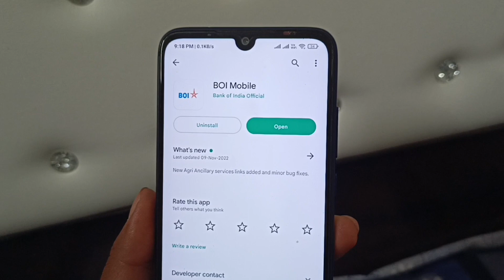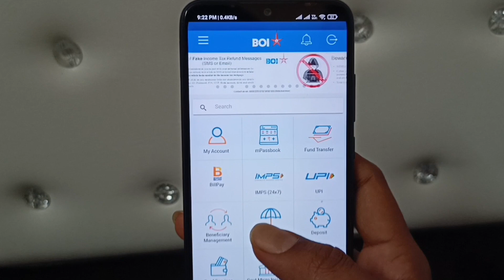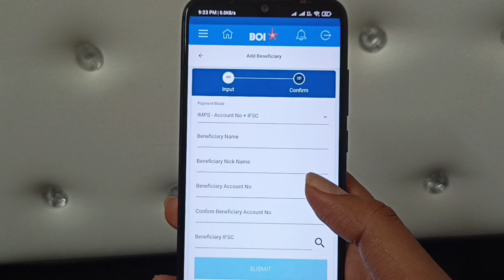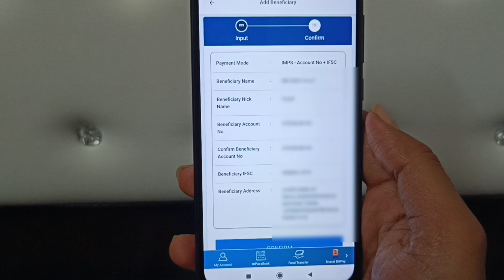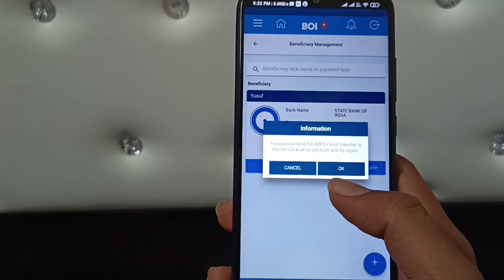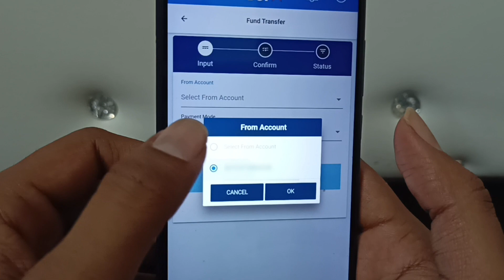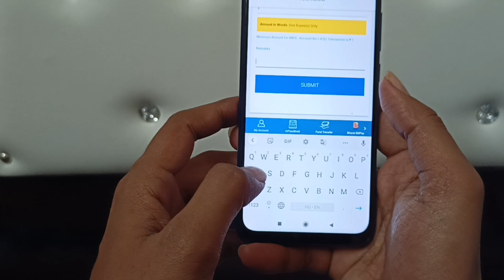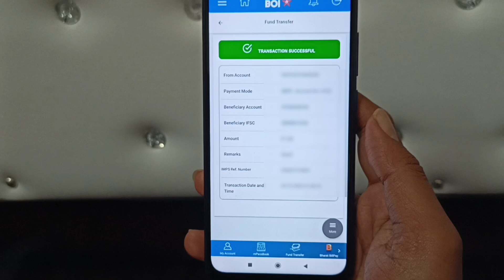bank of india mobile banking se paise kaise transfer kare | how to transfer money from boi app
Hello,
doston is video me maine aapko bataya hai boi mobile banking app se paise transfer kaise kare is video me complete process bataya gaya hai video pasand aaye to video ko like and share jarur kare.

Your Queries 👇...

boi app se paise transfer kaise kare
boi mobile banking app se paise kaise transfer kare
boi mobile banking se paise transfer kaise kare
bank of india mobile banking se paise kaise transfer kare
how to transfer money from boi app
Bank of India mobile Banking se fund transfer kaise kare
Bank of India ke mobile banking se paisa kaise transfer kare
Bank of India ke mobile banking se paisa kaise bheje dusre account me
Bank of India mobile banking fund transfer
BOI mobile se fund transfer kaise kare
BOI mobile se paisa bhejna sikhe
BOI mobile
boi money transfer
boi fund transfer
boi money transfer online
boi online transfer
bank of india money transfer to another account
bank of india third party transfer
boi mbanking money transfer to another account
bank of india se paise transfer kaise kare online
boi mobile banking se money transsfer kaise hota hai
boi mbanking application money transfer 2022
bank of india ke mbanking app se paisa kaise bhejte hai
बैंक ऑफ़ इंडिया के मोबाइल बैंकिंग एप्प से पैसे कैसे भेजे
how to add beneficiary in boi net banking app
bank of india fund transfer kaise kare
bank of india mobile banking money transfer
bank of india money transfer full information in hindi
Bank of india money transfer
Bank of india fund transfer
Boi money transfer
boi fund transfer through net banking
bank of india me internet banking se money transfer kaise kare
boi online rtgs money transfer through internet banking
boi money transfer to another account
bank of india app se paise kaise transfer kare
boi mobile app se fund transfer kaise kare
bank of india
boi net banking online registration
net banking kaise kare
boi mobile banking se paise kaise transfer karen
bank of india mobile banking
boi mobile banking user id kaise banaye
boi net banking money transfer
bank of india net banking se paise kaise transfer kare